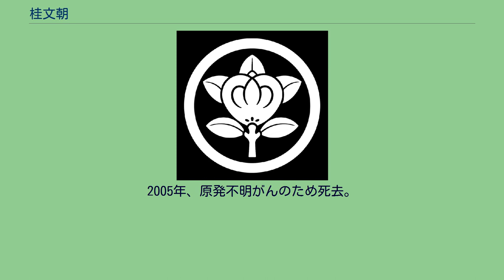桂文朝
桂 文朝（かつら ぶんちょう）は、落語家の名跡。
東西の落語界で確認出来る限りでは当代は五代目であるが、代数は不詳であり二代目ということになっている。
当代の死後は空き名跡となっている。
東西で確認できる文朝の名。
二代目 桂 文朝（かつら ぶんちょう、1942年3月31日 - 2005年4月18日）は、東京都新宿区生まれの落語家。
本名∶田上 孝明。
出囃子∶『外記猿』。
キャッチフレーズは「寄席に咲いた一輪の白百合」。
1952年7月、山遊亭金太郎に入門。
前座名はタア坊。
1955年、山遊亭金時に改名。
1958年、師匠金太郎が二代目桂小南を襲名したため、翌年1月の二ツ目昇進で桂小西に改名。
1970年4月に真打昇進、二代目桂文朝を襲名。
1975年に文化庁芸術祭優秀賞を受賞。
また、4月から1997年8月にかけて十代目柳家小三治・九代目入船亭扇橋と「三人ばなし」をスタート。
1978年に放送演芸大賞落語部門賞を受賞。
1984年1月に桂文生、桂南喬、文生の弟子桂きん治とともに落語芸術協会を脱退し、五代目柳家小さん門下として落語協会に移籍。
2005年、原発不明がんのため死去。
63歳没。